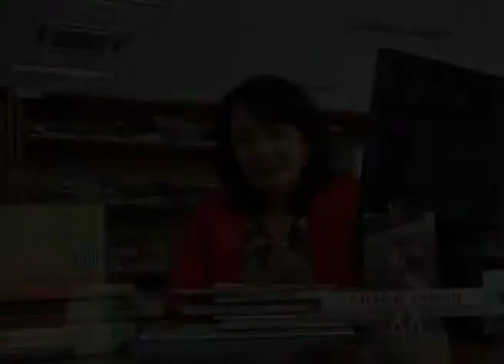Femina AWARDs 2012 | JOGJAKARTA FINALIST Profile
a Documentary of Profile of Femina Award 2012 Finalist

It was Taken by a MiniDV Video Camera AG-DVX100A
Video Clip Director by Fadjar Kumara
edited byKumara Photography